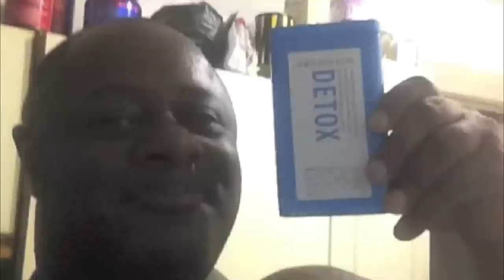Victor "Big Vic" "Bear" Boissiere